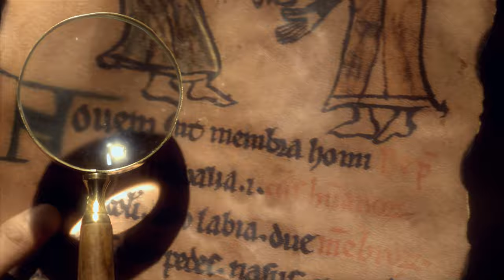[4K/60FPS] Brown Eyed Girls - Sign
Click on the gear icon (or the 3 dots) and select the 2160p60 (4k) quality, for the best experience

Source: High quality file